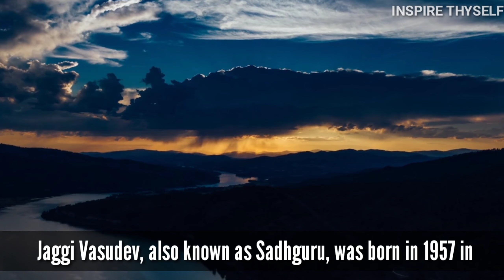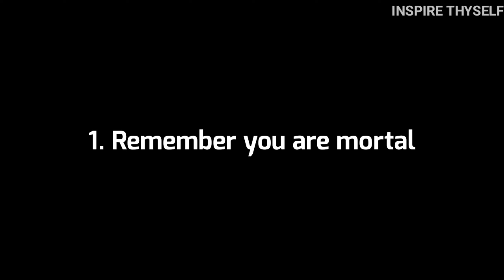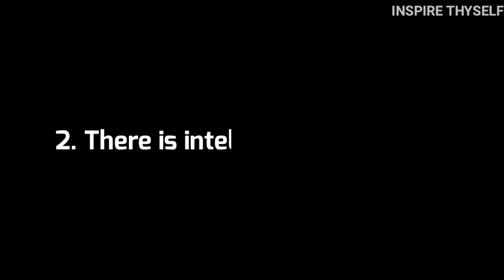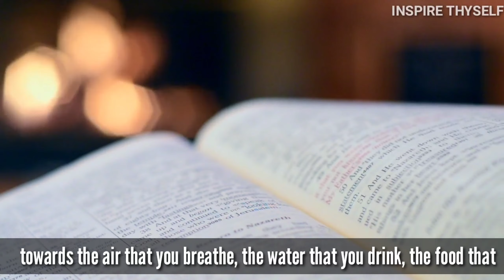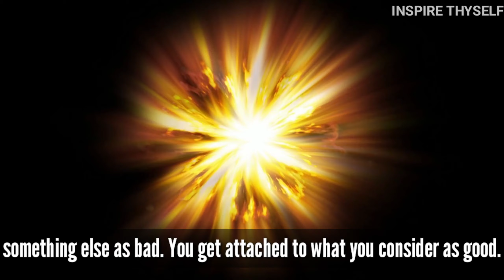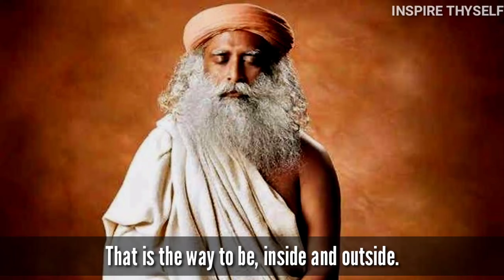Sadhguru Inspirational Story| Sadhguru 5 important Life lessons not be forgotten |ENGLISH SUBTITLES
Sadhguru is many things to many people – guru, mystic, yogi, friend, consultant on all topics known (and unknown), poet, architect…
Jaggi Vasudev, also known as Sadhguru, was born in 1957 in the city of Mysore (now Mysuru), India. When he was 12 years-old, he came in contact with a swami who taught him a set of simple yoga postures or asanas, which he practiced regularly. In 1973, he graduated with a bachelor’s degree in English literature.

watch out full video for sadguru jaggi Vasudev 5  life lessons.

1)This video has no negative impact on the original works (It would actually be positive for them).
2)This video is also for teaching purposes.